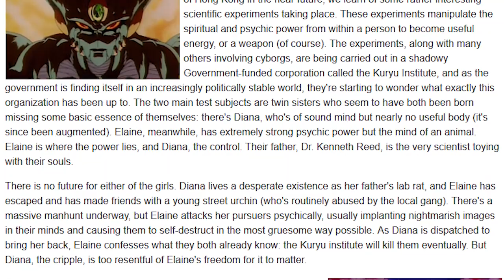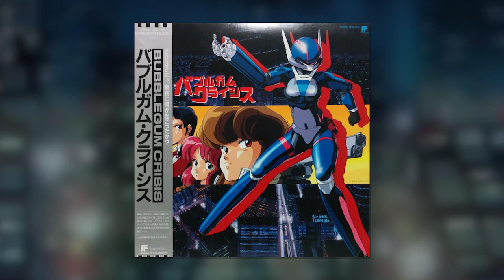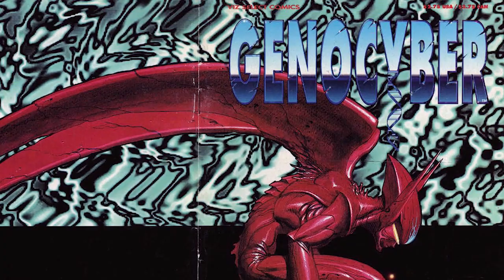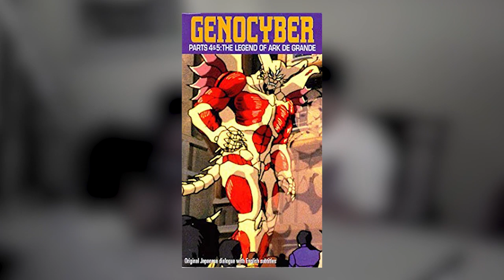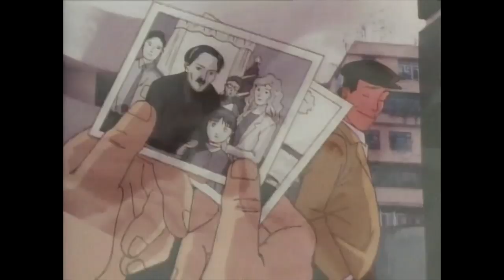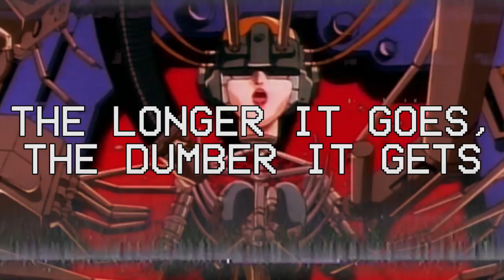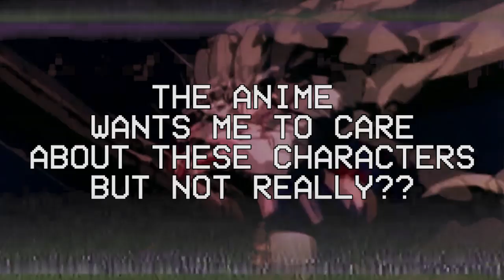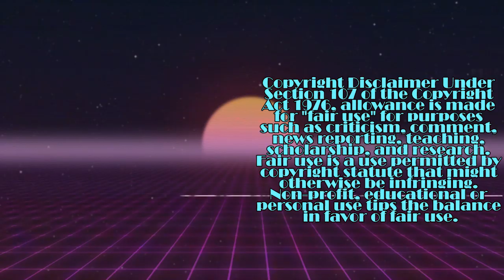Genocyber | KYOTO VIDEO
Genocyber is a bad anime, but not for the reasons you think it is.